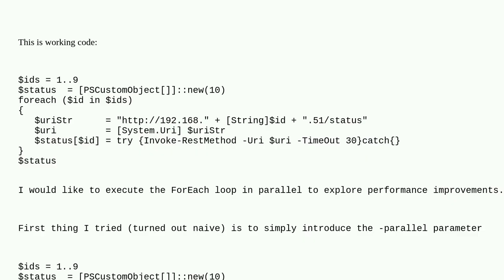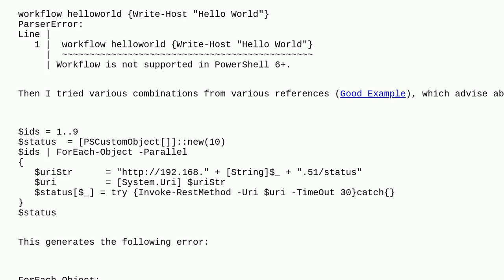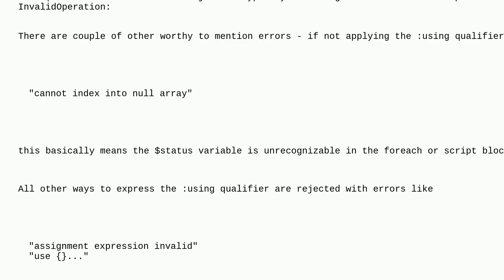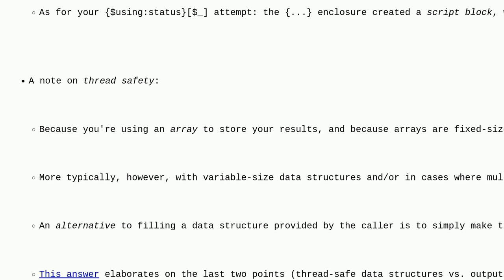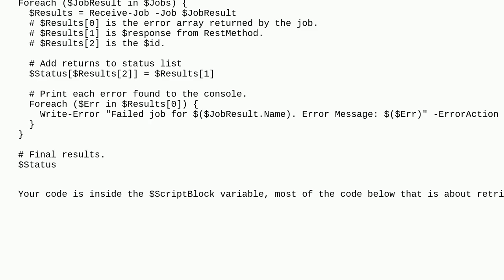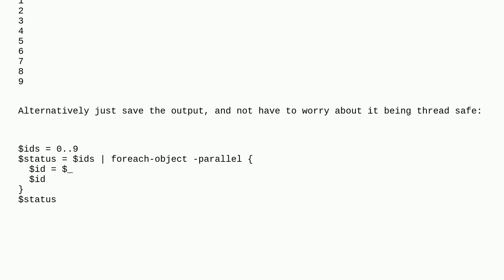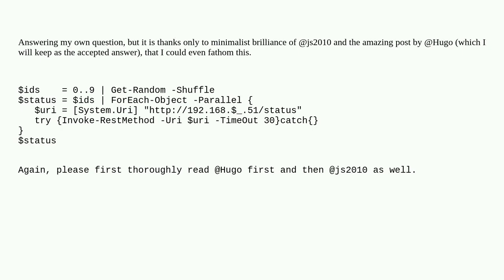PowerShell Make ForEach Loop Parallel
A special thanks goes out to the community

  powershell parallel-processing foreach-object scriptblock foreach